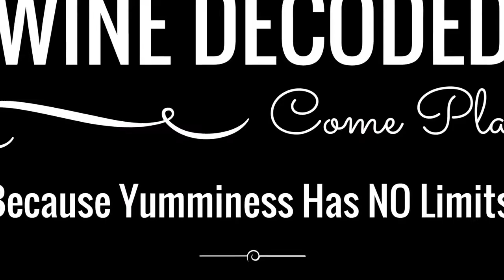Agrapart Terroirs Trailer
Grand Cru powerhouse! When Champagne has gone flat & is still delicious you know you're onto something good!

I can feel a When Harry Met Sally Moment coming on! Not a fake one! This is the kind of bubble you propose with! Personality+ The ingredients: 100% Grand Cru Vineyards + 100% Chardonnay + 50% Reserve Wine, 50% barrel aged + 48months on lees + low dosage = Happiness in a glass. Give the super cuvées a run for half the coin (read kicks butt).

Pascal Agrapart is a grower at the top of his game. In France, he is now routinely compared to his neighbour Anselme Selosse, even though the style of wine produced by these two men is markedly different. If you were looking for a Burgundian analogy, you could think of Selosse as Lafon to Agrapart’s Coche. Both in the same village, both exceptional quality, yet both growing wines that are very different. In short, Agrapart picks earlier, uses larger, older wood and bottles earlier, resulting in wines that are less influenced by oxygen. Stylistic differences aside, the quality is on a very similar level which is why La Revue du vin de France is now giving both growers the same three star rating (their highest classification, handed out to only seven Champagne producers in total). Avize has always been a special village, and today, thanks to Agrapart and Selosse, it is at the heart of the great grower movement in Champagne.

•    Vineyards are ploughed (some by horsepower), no chemical pesticides, fertilizers or herbicides are ever used and the fruit is, of course, harvested manually.
•    Production is tiny, with no more than 6000 cases produced in any given year, and vine age is among the oldest in the Côte des Blancs (between 35 and 60+ years old with around 70% of the vines at 40+ years. Yields are kept very low.
•    The average potential alcohol at harvest is very high for the region, normally around 11 degrees, and Agrapart almost never has to chaptalise.
•    The grapes are pressed with a traditional Coquard vertical press, and fermentation is carried out with natural yeasts, which Agrapart feels is crucial to the expression of terroir. Malolactic fermentation is completed for all the wines, and aging is for the most part in old, 600-litre demi-muids.
•    Dosage, which is done with a traditional liqueur d’expédition of cane sugar, varies from wine to wine, although it is usually around 3/4 g/L. Cuvée Venus is non-dosé.

Where in Champagne are Agrapart’s Vineyards
Based in Avize, Agrapart works an astonishing 70 micro-plots in the Côte des Blancs, mostly in Avize yet with plots in Cramant, Oiry and Oger as well. These villages are home to many of the best Chardonnay growing sites in Champagne.